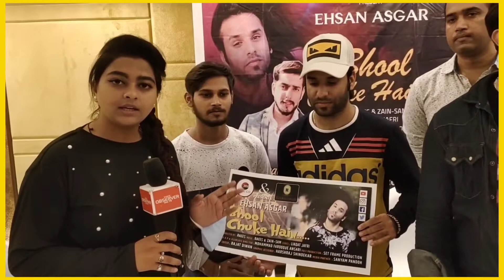Teaser posters of upcoming song of Bollywood singer and ex Indian Idol Contestant Ehsan Asgar "Bhool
Teaser posters of upcoming song of Bollywood singer and ex Indian Idol Contestant Ehsan Asgar "Bhool Chuke Hain".